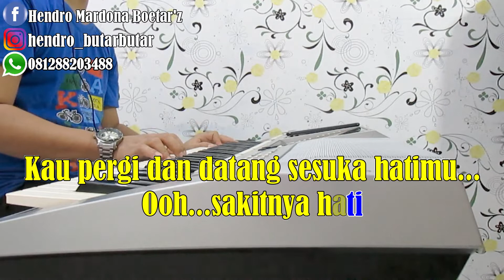BENCI TAPI RINDU - Diana Nasution || KARAOKE,HD - Vocal Wanita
BENCI TAPI RINDU
Dipopulerkan oleh : Diana nasution

LIRIK :

Bukan hanya sekedar penghibur
Diriku ini sayang
Bukan pula sekedar pelepas
Rindumu oh sayang
Sakit hatiku
Kau buat begini

Kau datang dan pergi
Sesuka hatimu
Oh... kejamnya dikau
Teganya dikau padaku

Kau pergi dan datang
Sesuka hatimu
Oh... sakitnya hati
Bencinya hati padamu

Sakitnya hati ini
Namun aku rindu
Bencinya hati ini
Tapi aku rindu